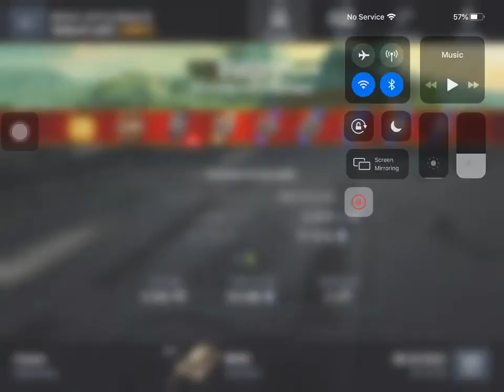5k damage games Rhm and M103 (commentary)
Hope you enjoy this video and this is my first time commentating so hope it was good